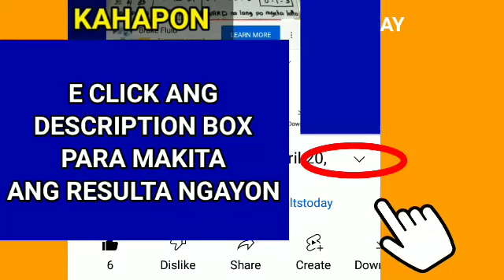Stl Pampanga results today May 1, 2022 2ND DRAW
Stl Pampanga results today May 1, 2022 2ND DRAW pcso lotto stl results today
Games results:
Pampanga
👉👉2nd draw results: 01x17👈👈